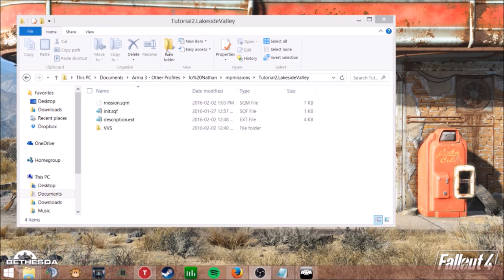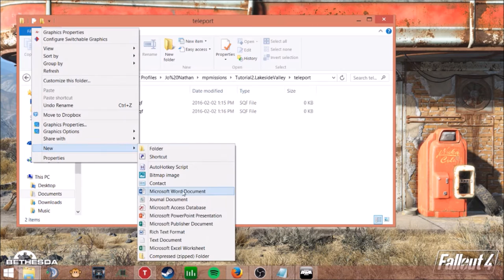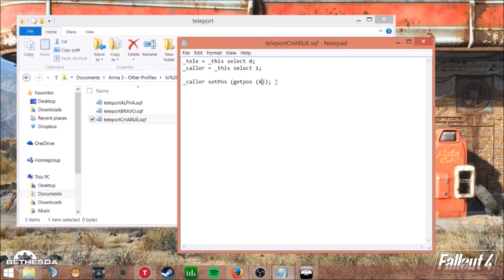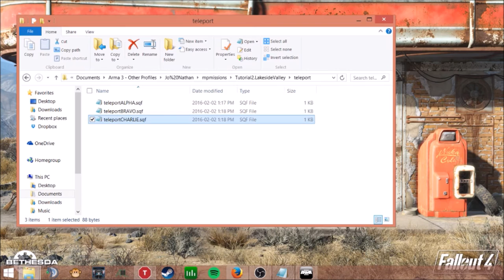Arma 3 - Multiplayer Missions Scripting Tutorial - Part 7 - Object Teleportation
Scripting for your teleporter's SQF file:

_tele = _this select 0;
_caller = _this select 1;

_caller setPos (getpos (ALPHA));

"ALPHA" is the name of the object. Change it to whatever name you gave it.
Add this to your Object's initialization field:

this addaction ["Name of Location Here","filenamehere.sqf"];